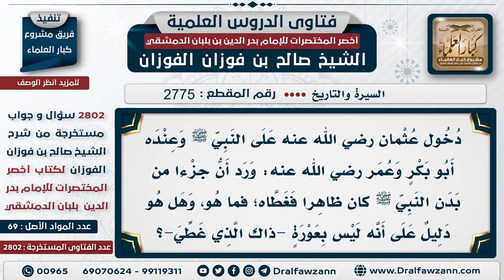[2775 -2802] فضل عثمان رضي الله تعالى عنه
السؤال: دخول عثمان رضي الله عنه على النبي ﷺ وعنده أبو بكر وعمر رضي الله عنه: ورد أن جزءًا من بدن النبي ﷺ كان ظاهرًا فغطاه؛ فما هو، وهل هو دليل على أنه ليس بعورة -ذاك الذي غُطِّي-؟
الجَوَابُ:  ما بيَّن لنا ما هو المكشوف من بدن النبي ﷺ، هو غطى المنكشف وقال: «إن الملائكة تستحي من عثمان ألا أستحي من رجل تستحي منه الملائكة»

للاشتراك في قناة الشيخ صالح الفوزان
سؤال وجواب من شرح أخصر المختصرات ( 2802 ) مقطع

للاستفسار والإقتراحات والدعم
رئيس الفريق
لمشروع كبار العلماء